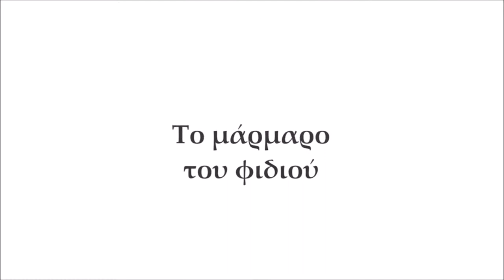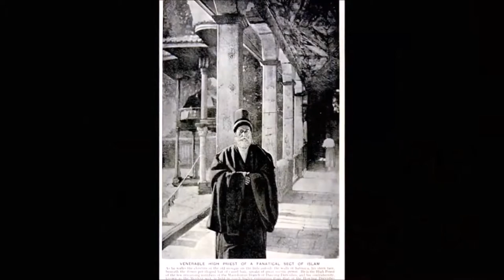Lucaci Florentin - Thessaloniki Istoria